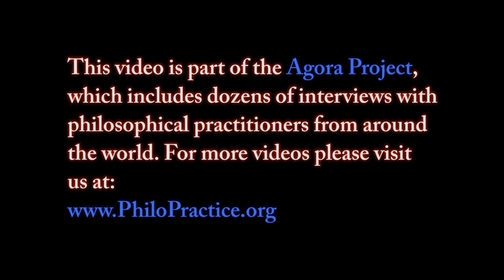Victor Hugo Galván (español) - La misión social de la práctica filosófica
Este video forma parte del Proyecto Agora, en el que entrevistamos a dozenas de filósofos prácticos de todo el mundo. Para más videos por favor visítenos en: